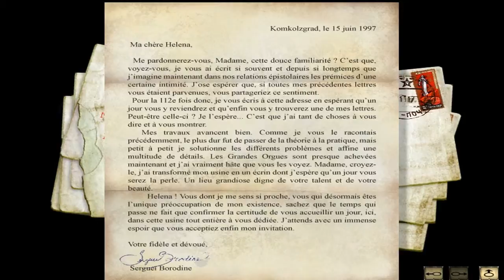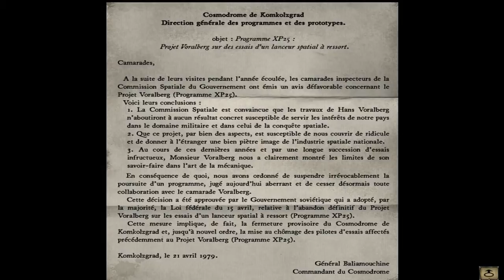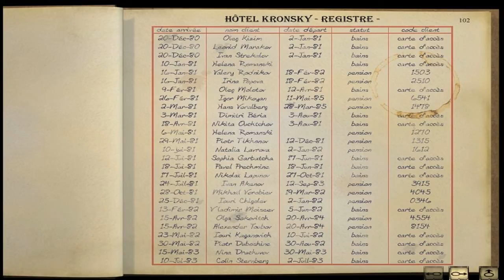Syberia le film ~ Komkolzgrad & Aralbad VF (Fin)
Version film + soluce du jeu Syberia de Benoît Sokal (2002)
Partie 03:  Komkolzgrad & Aralbad